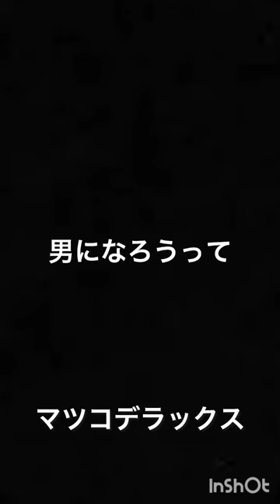「この世界」マツコデラックス#名言集